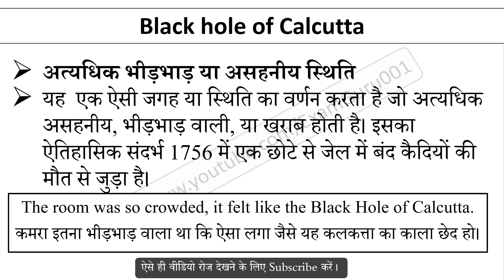Black hole of Calcutta Meaning in Hindi With Sentence | English Idioms and Phrases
Black hole of Calcutta का हिंदी में अर्थ, Meaning of Black hole of Calcutta Idioms and Phrases in hindi, Black hole of Calcutta kya hai, Black hole of Calcutta Idioms ka hindi me matlab, Black hole of Calcutta ka sentence me use, Black hole of Calcutta ke bare me janiya,